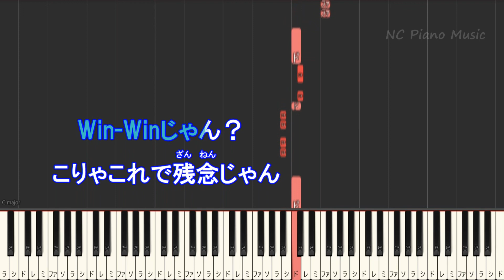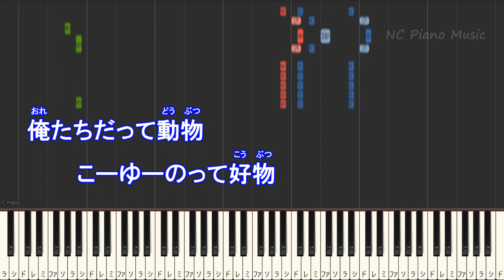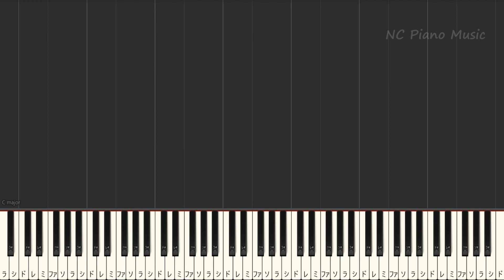【カラオケ】「Habit」 SEKAI NO OWARI映画『ホリック xxxHOLiC』主題歌【ガイドメロディあり 歌詞 ピアノ ハモリ付き フル】ハビット セカオワ（オフボーカル 別動画）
サイレント / セカオワ (ドラマ「この恋あたためますか」主題歌)
ガイドメロディバー
作成者：KEISUKEO.
ソフトウェア名：MID2BAR